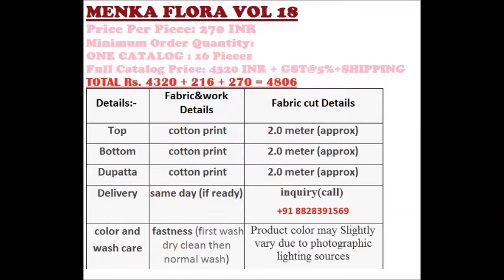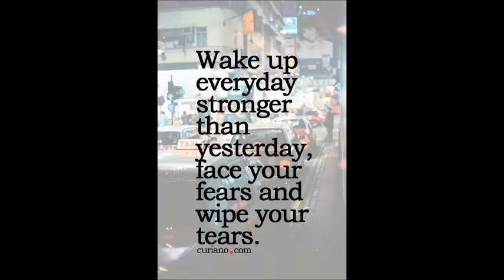MENKA FLORA VOL 18 CORRON PRINTED WHOLESALE